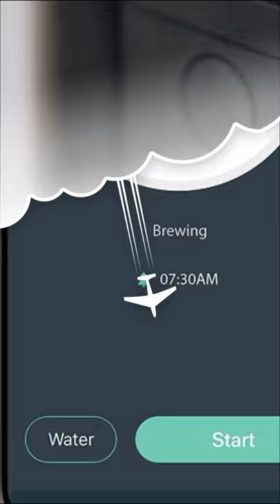Smarter SMC01 iCoffee Remote Brew App, 1.5 L, Black Best product on shopping Link open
Smarter SMC01 iCoffee Remote Brew App, 1.5 L, Black

Remote brew Coffee maker with heavy-duty burr grinder, reusable filter, and 1.5-Liter capacity glass carafe

Includes three interchangeable color panels (Black, cream, and red) to suit your kitchen decor

Control Remotely with the free, easy-to-use Smarter app or manually with the 3.5-Inch LCD control panel

Connect your Smarter Coffee with other smart home devices using open third-party integration

Works with Amazon echo, Amazon Alexa, Google Assistant, nest, and more with the use of IFTTT